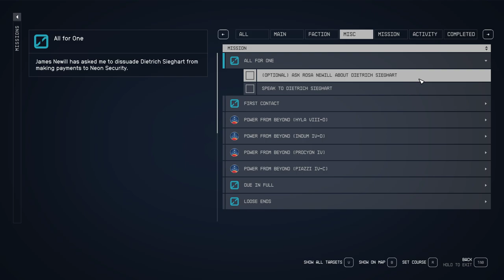All For One Quest Starfield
Speak to Dietrich Steghart
Speak to James Newill

This video shows how to do All For One Quest Starfield